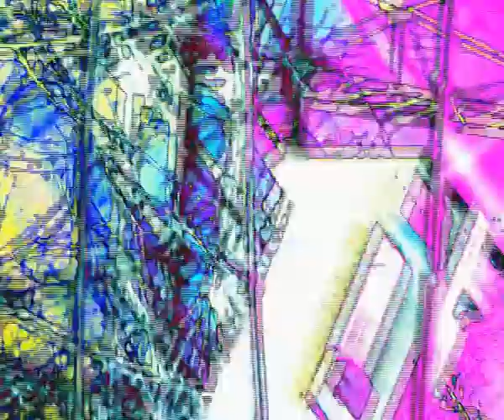DUB TV "Апрель"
Апрель в этом году (2012) явно задержался, зато каким тёплым был декабрь.)